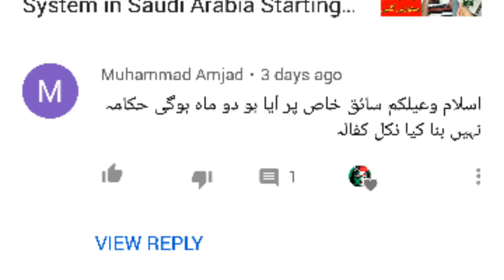Can Saudi Domestic Drivers Work Elsewhere?, Saudi Arabia News today in Urdu and Hindi,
Can Saudi Domestic Drivers Work Elsewhere?, Saudi Arabia News today in Urdu and Hindi, Can Saiq Khas Sponsor his Copy Elsewhere?, saudi arabia news today, saudi arab ki khabry, saudi arab kia saiq khas apna naqal kafala kisi dosri jagah karwa sakty hai k nhi,